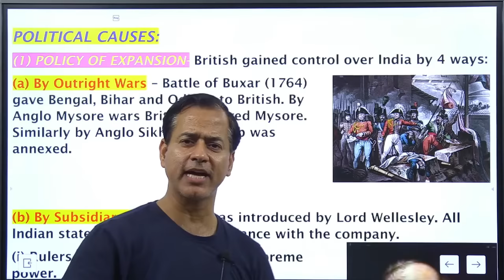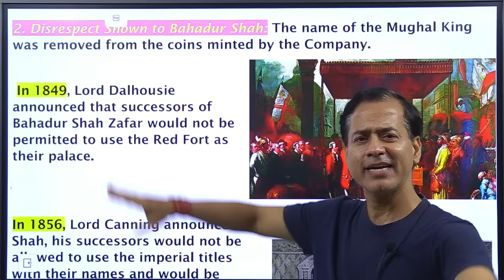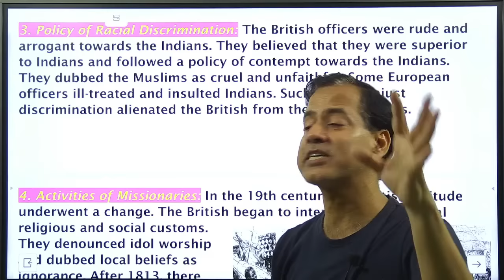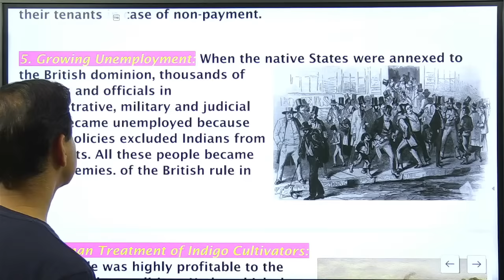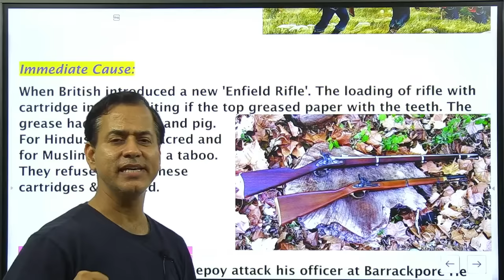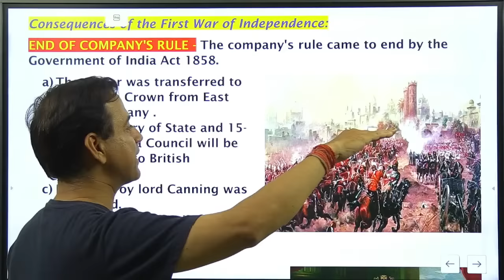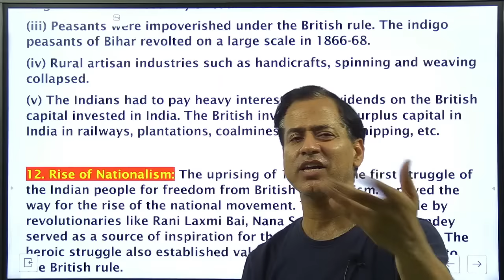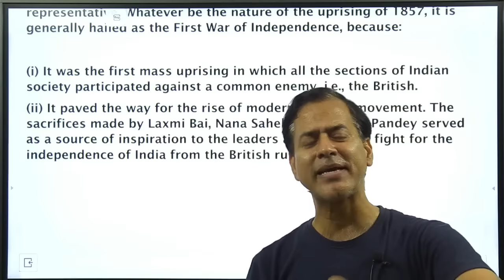First War of Independence 1857 | Revolt of 1857